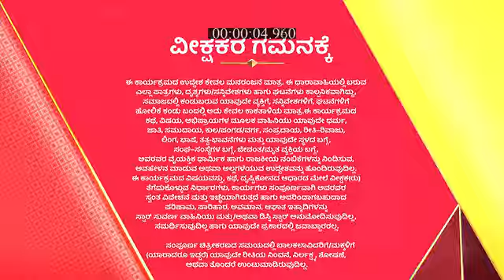Ardhangi_S1_E150_EPISODE_Reference_only.mp4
anti-piracy upload Ardhangi_S1_E150_EPISODE_Reference_only.mp4